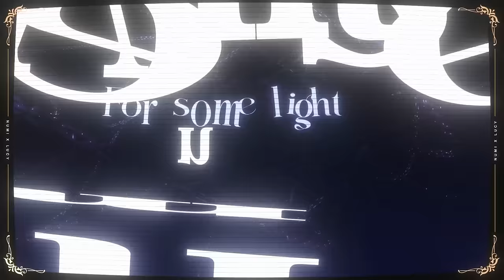「Cover」Daisy ft. Lucy Pyre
the first time i've done a cover with someone and it's with my beloved lucy... pls give lots of love! should be out on all streaming platforms below! :D

Original song by Ashnikko
Vocals by - Lucy and Numi!